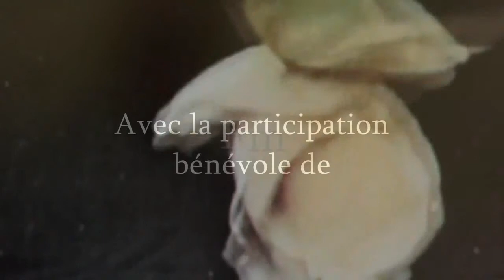La Beauté selon Marguerite (Duras)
Lecture d'un extrait de "L'Amant" de Marguerite Duras par Monica Swinn